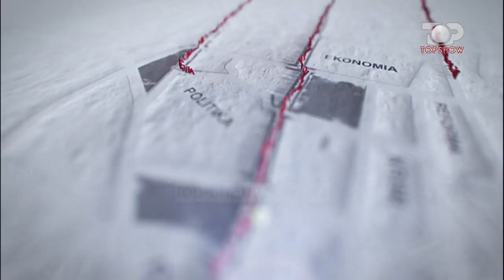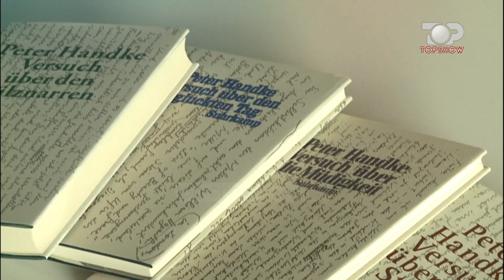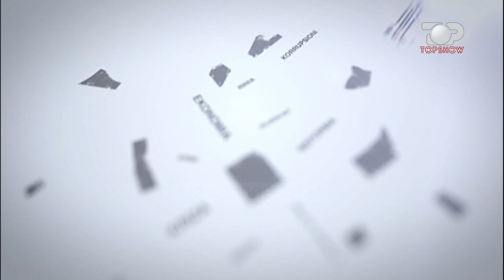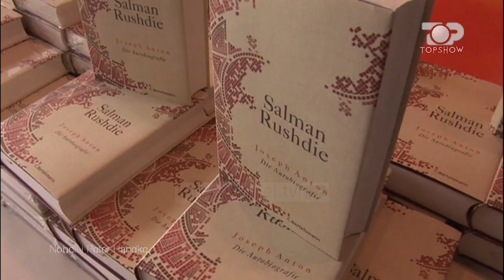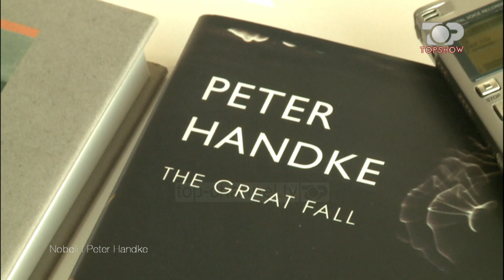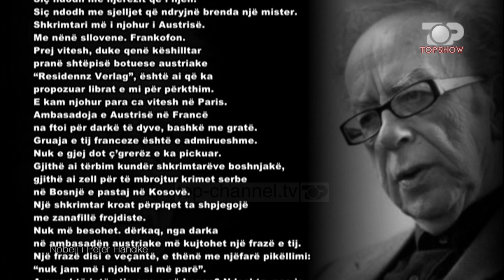Nobeli i Peter Handke – Top Show, 16 Tetor 2019, Pjesa 1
Tema: Nobeli i Peter Handke
Të ftuar: Petrit Ymeri, Mirela Kumbaro, Bujar Hudhri, Jonila Godole, Hektor Ruci, Ndricim Mehmeti, Teuta Vodo
Lidhje me Skype: Ulpjana Lama